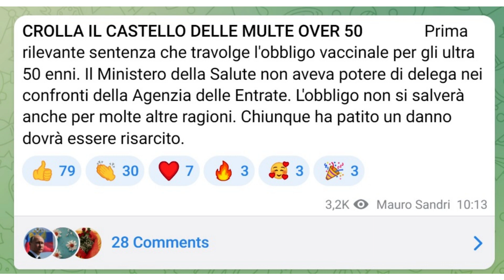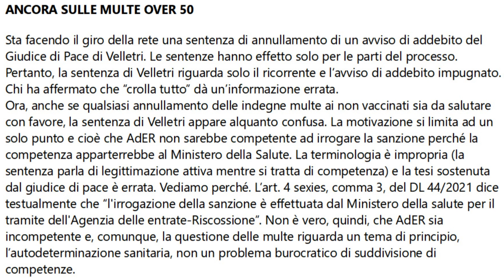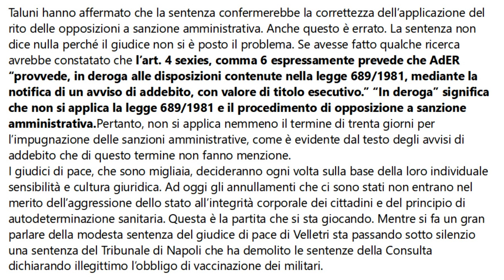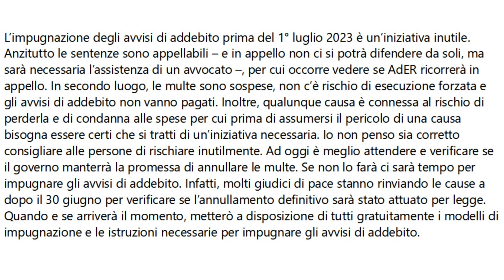Multe over 50 annullate? Il parere dell'avvocato Fusillo!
L'avvocato Fusillo commenta la sentenza del Tribunale di Velletri...

Mimar

Mimar